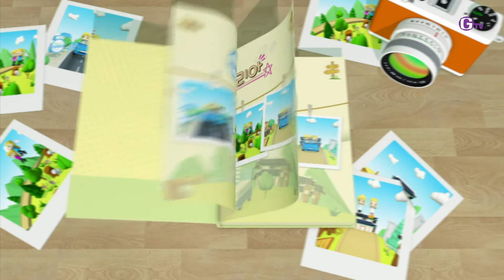헬로코리아 시즌1 Hello Korea S1 EP20_2 [MY NAME]